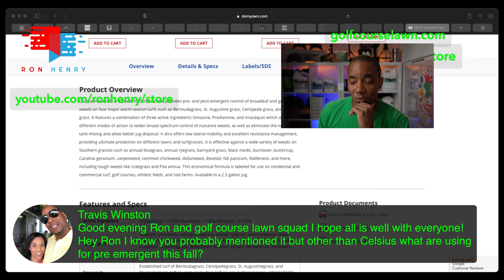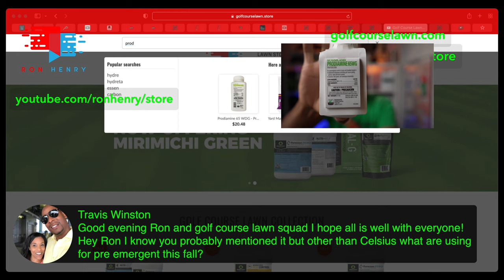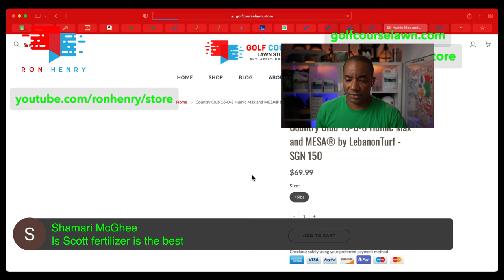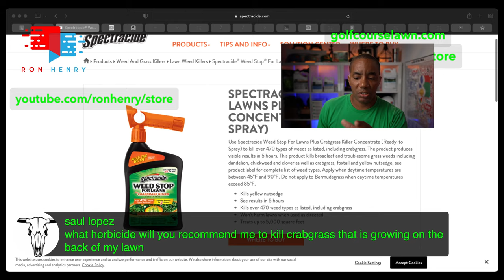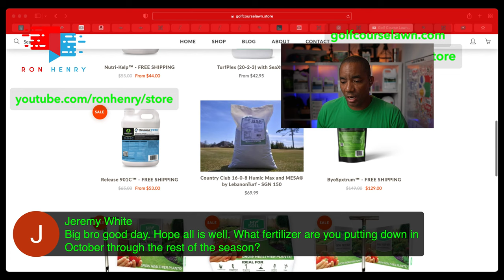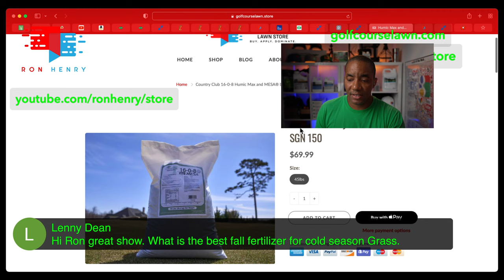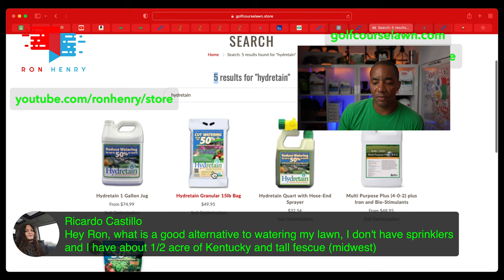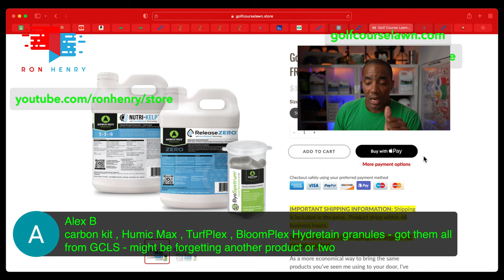Fall Lawn Care - Fertilization, Fungus Control and Pre-Emergent - Q&A - [Ron Henry LIVE]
Tonight let's talk about prepping your warm season grass for dormancy. We'll chat about fertilizer application, preventative fungicide and pre-emergent.  For those with cool season lawn, what issues are you dealing with?

Although we talk about how to get the most out of your Bermuda and Zoysia grass lawn, all grass types are welcome. You'll learn options for improving soil health in the spring, summer and fall using the very best carbon soil amendment technologies.